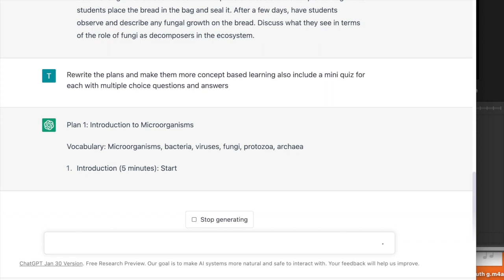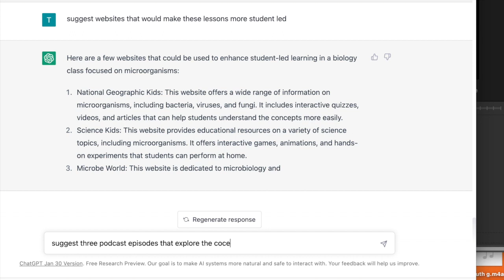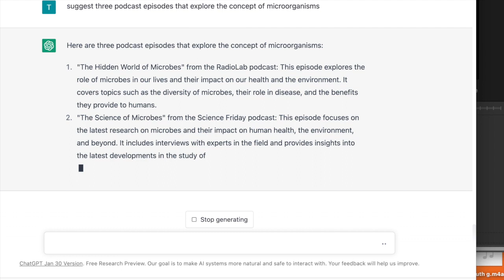Can ChatGPT save us some time with sub and cover plans?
Explore our free guide on leveraging GenerativeAI in the classroom:
While it cannot come anywhere near creating the learning experiences that a teacher can, ChatGPT can help us get started writing sub plans, and when you aren't feeling great, that is a big help. Explore how ChatGPT can revise plans and suggest resources when you need quick help.